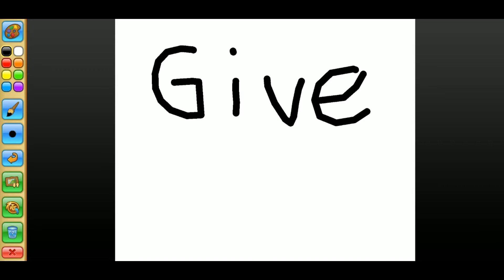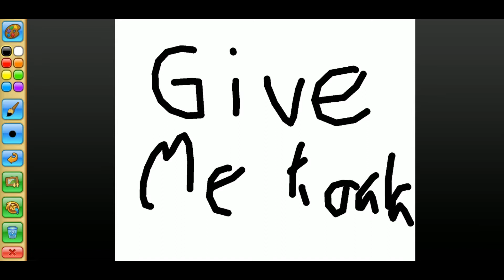Why Am I Playing A Kid's Game?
So after recording I played some more. The game is nice even though targeted for a young audience I enjoyed playing it after. Still bummed out about the koala though. Sorry for the bad Kermit the Frog voice.